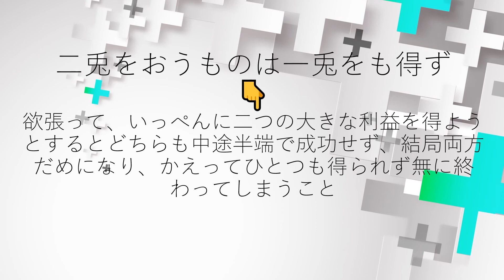2分で学習！ことわざ５８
2分で学習！
ことわざ５８